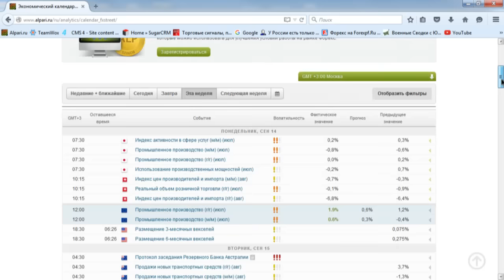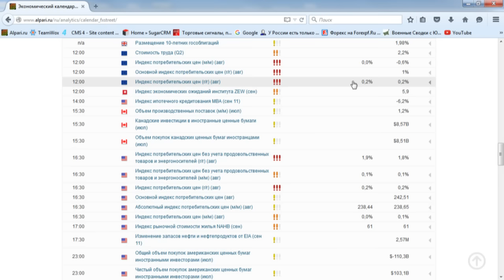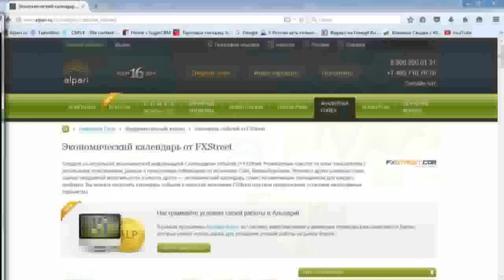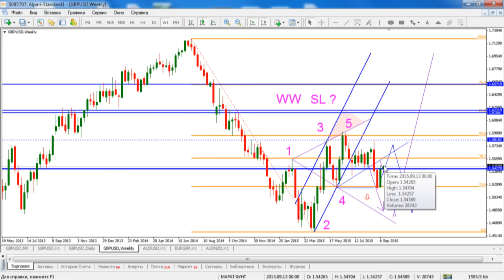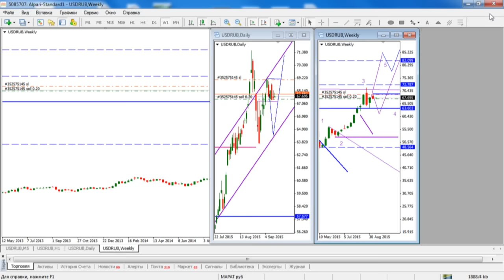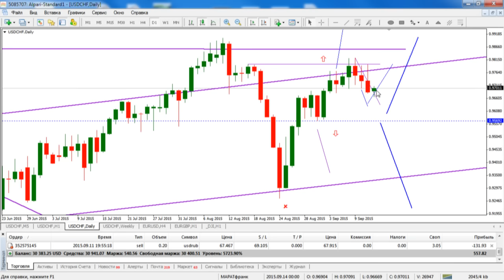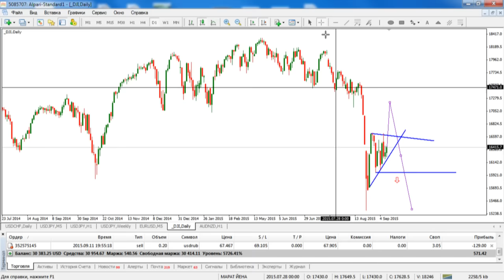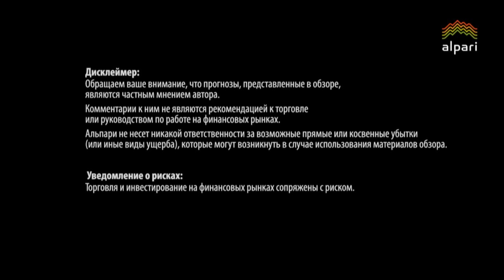Ежедневный обзор финансовых рынков 14. 09. 2015. Торговля без индикаторов.